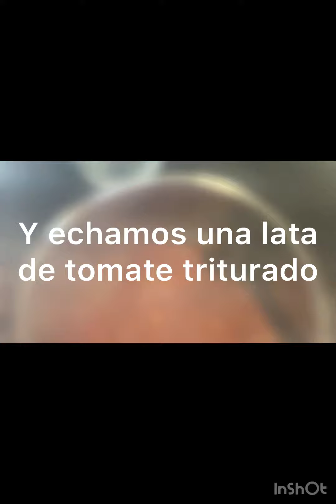Ostia pilotes!!👩‍🍳Cómo hago la salsa de tomate casera🌱Y hoy comemos albóndigas con espagueti🍝😋